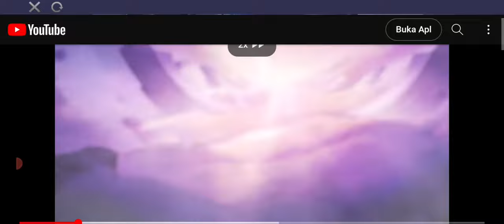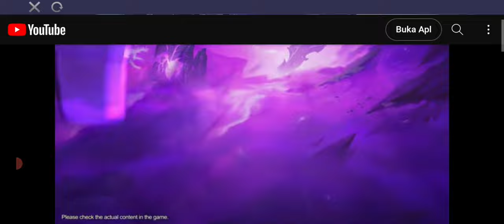Gachapon n A3 Slunox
Mobile Lengends Adventure